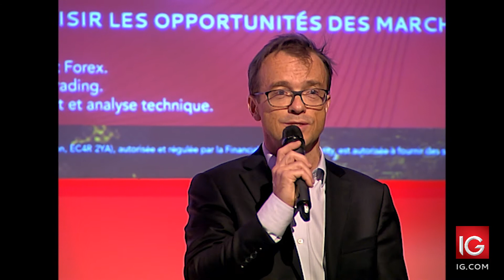Introduction, G. Moy - Grande Journée du Trading IG - 22/11/2013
Vous n'avez pas pu vous rendre aux Espaces Cap 15, à Paris, pour la Grande Journée du Trading IG qui s'est tenue le 22 Novembre 2013 ?